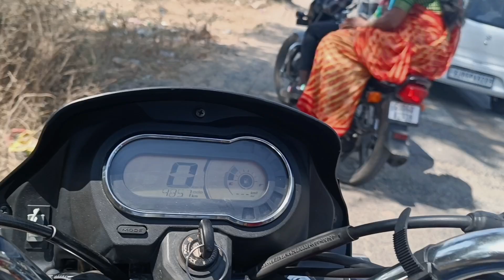Kotna Beach🏖• Last day • February series • Ep 7